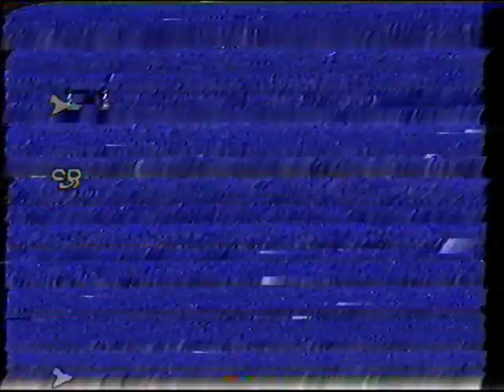White water rafting on the Tully River in Queensland, Australia in 2002......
Finally managed to convert CD to USB format and able to view my experience on this adventure!